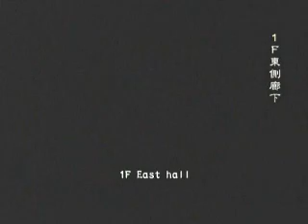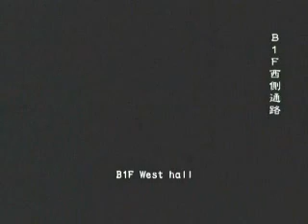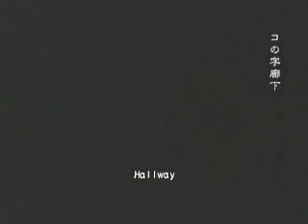Biohazard Outbreak File 2 - Lonewolf VH - Desperate Times (32 minutes) part 1